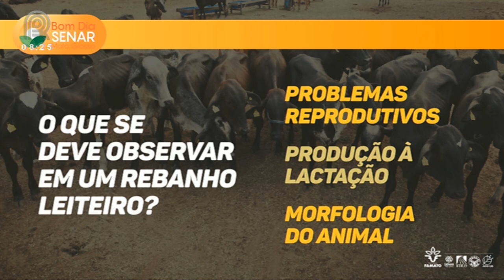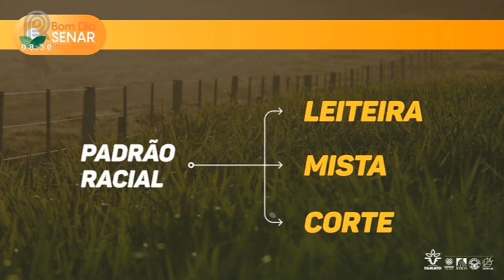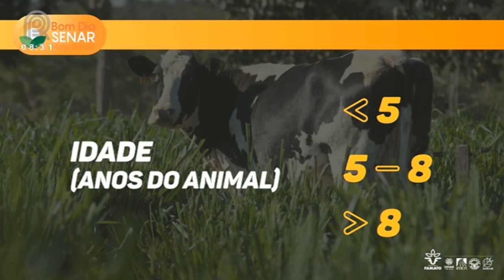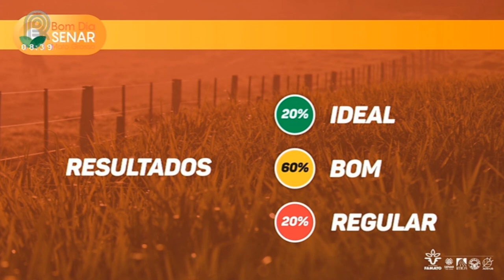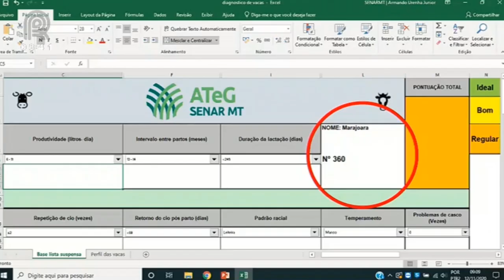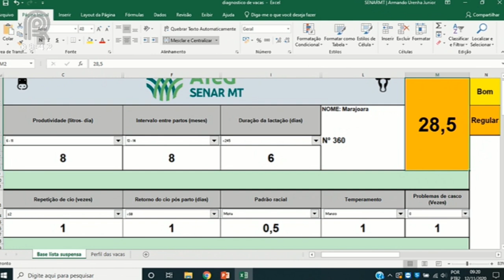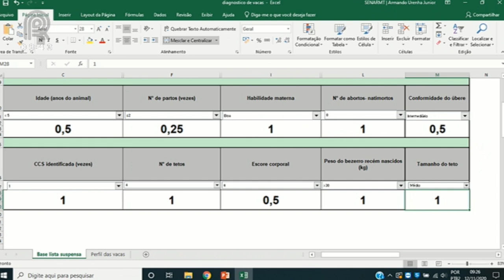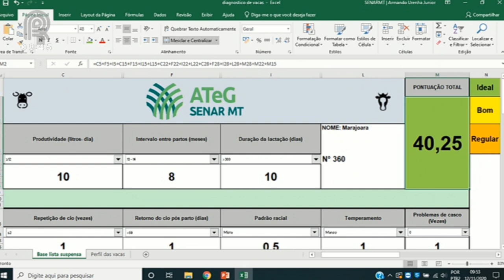Bom Dia Senar MT 25/11 Ferramenta ajuda a identificar desempenho de cada animal do rebanho leiteiro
Planilha desenvolvida pela equipe de Assistência Técnica e Gerencial do Senar-MT auxilia o produtor na busca por melhores resultados na atividade.

Acompanhe o Bom Dia Senar Mato Grosso. Envie sua pergunta para (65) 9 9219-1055!

Assista também pela sua TV:
NET: 185 e 685
Sky: 164
OiTV: 179
ClaroTV: 185
Parabólica Analógica: banda C na Star One C2
Parabólica Digital: Star One C2